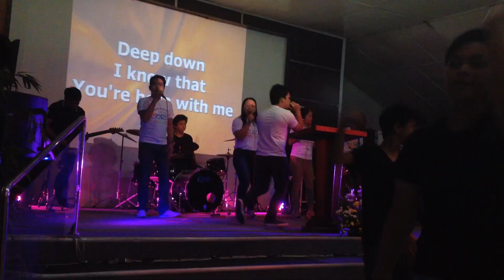#11 APRIL 30,2017 - Y.A TCFC SUNDAY SERVICE